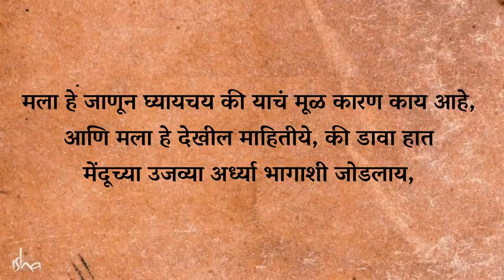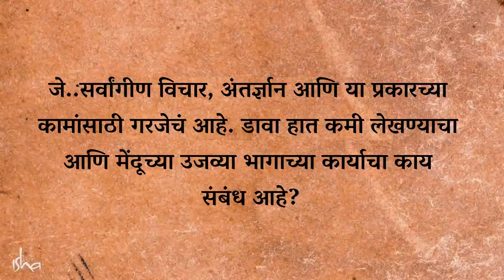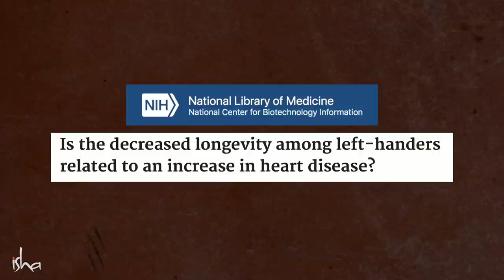ह्या गोष्टी डाव्या हाताने करू नका | Why You Shouldn’t Use The Left Hand For Hard Work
Why You Shouldn’t Use The Left Hand For Hard Work